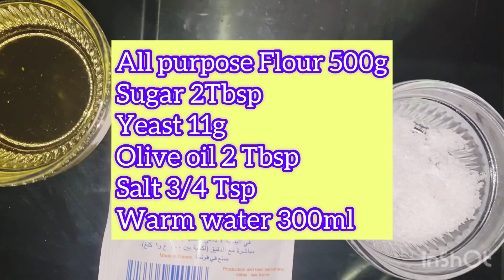රස අටකින්, වර්ග හතරකින් එකවර පීසා අටක්😱යෝධ සවාන් පීසා😍|Tasty Sawan Pizza 🍕|4 Types |8 Tastes😋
In this video, I am clearly and step by step explaining an easy way to making pizza and eight tastes of pizzas in one sawan(a large plate). In this way many people can enjoy different types of pizzas in same time.